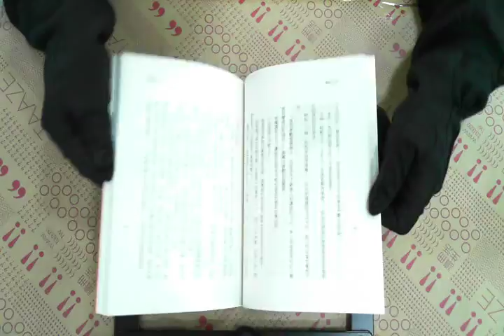TAAZE｜練就工作耳：耳朵也要會讀心 二手書書況 9789862412787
TAAZE｜讀冊生活網路書店「練就工作耳：耳朵也要會讀心」，找二手書請至